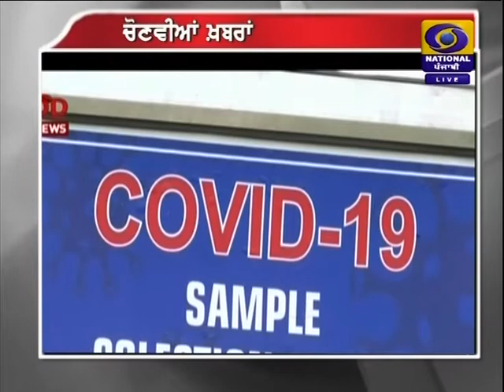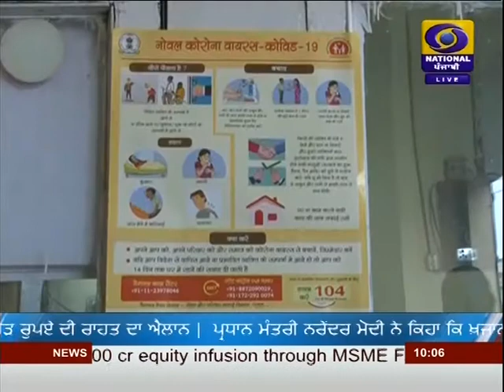DD PUNJABI NEWS | LATEST NEWS | JALANDHAR | AT 1000AM | DATED 14-05-2020